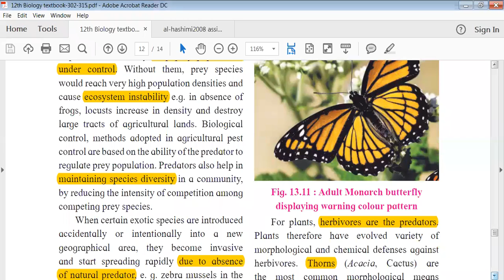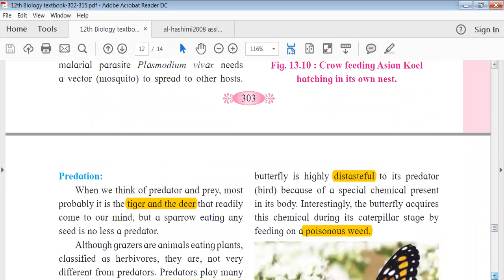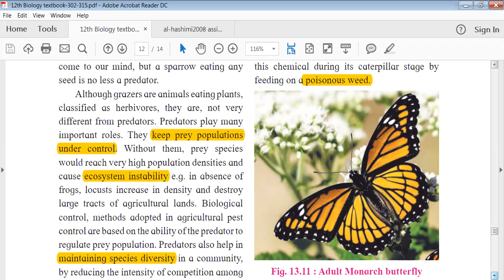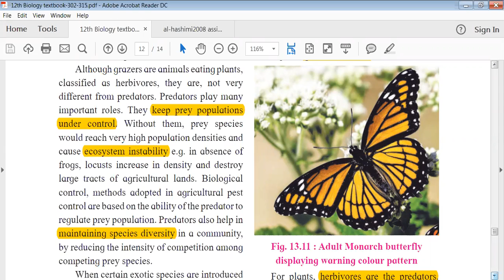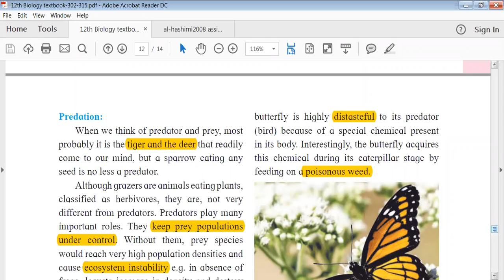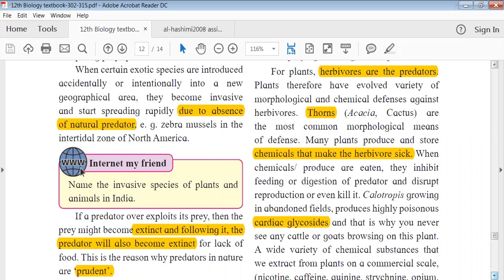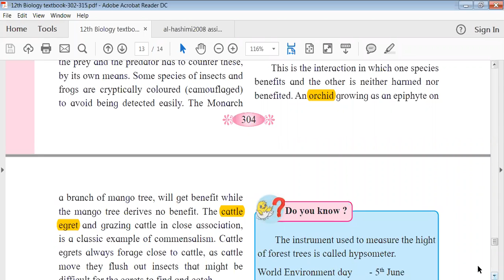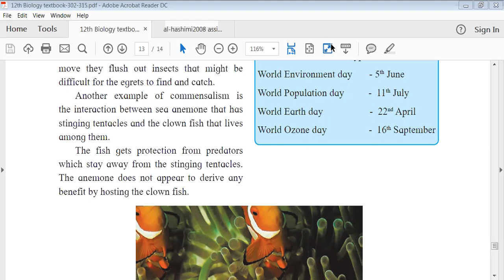HSC - BIOLOGY Organism and Population Lecture -07